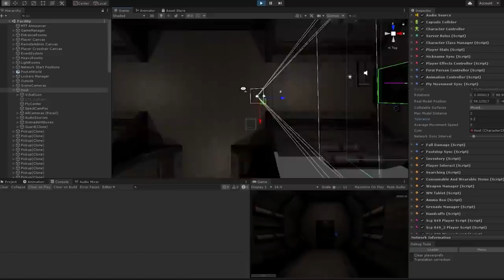Megapatch II Official Trailer | SCP: Secret Laboratory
MTF voiced by:
Sam East (a.k.a. Doggdemon)

-SCP:SL OST - Main Theme (Orchestral ver)